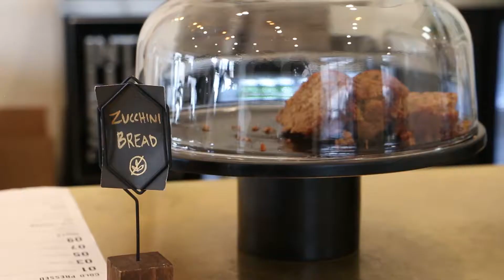Daily Harvest Cafe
Spotlight on local healthy cafe in Newhall